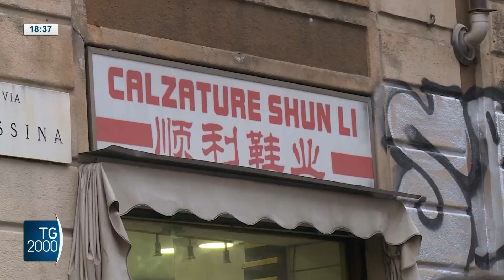Rapporto Caritas-Migrantes: cresce integrazione stranieri in Italia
Più permessi di soggiorno e nuove cittadinanze. Nel 2022 cresce l'integrazione dei cittadini stranieri in Italia. Secondo il trentunesimo rapporto immigrazione redatto da Caritas italiana e Fondazione Migrantes sono oltre 5 milioni gli stranieri residenti nel nostro paese. "Sono un'opportunità per noi per costruire un futuro nuovo che non può che essere inclusivo", ha detto Mons. Giuseppe Baturi, arcivescovo di Cagliari e segretario generale della Conferenza Episcopale Italiana. Servizio di Leonardo Possati